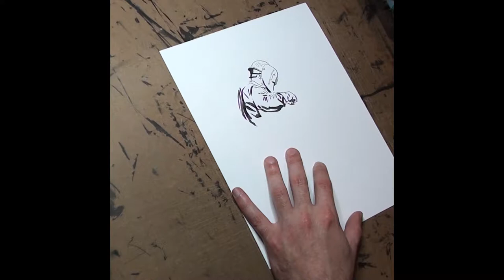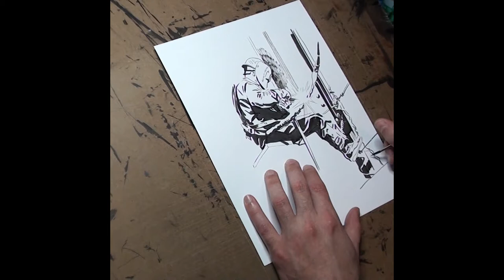Inktober 2019 5: Build - Real Time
Real-time video of my straight-to-ink contribution to Inktober 2019 Day 5 - Build